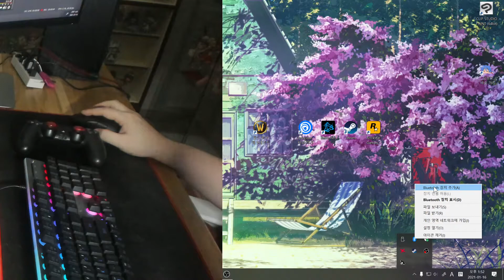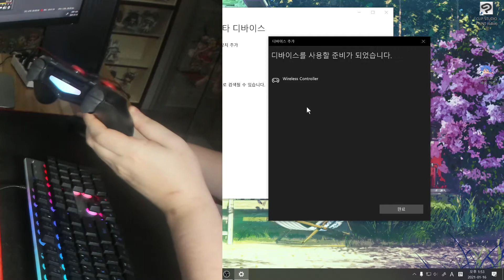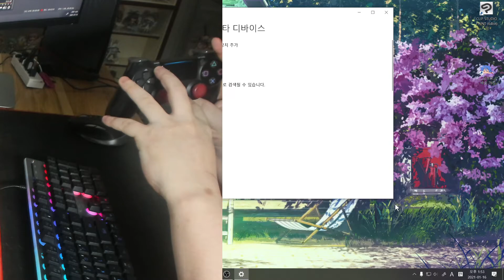듀얼쇼크 무선패드 pc 연결 방법